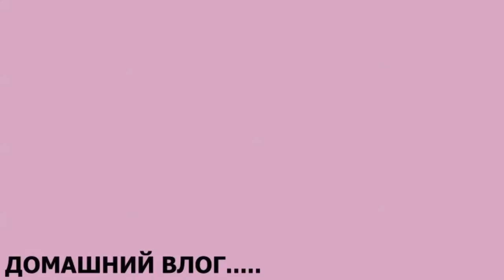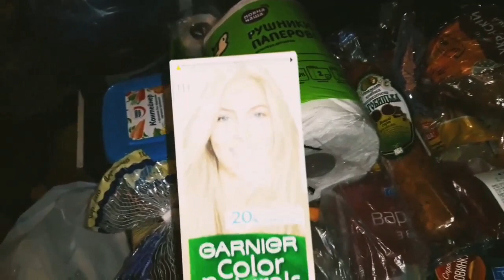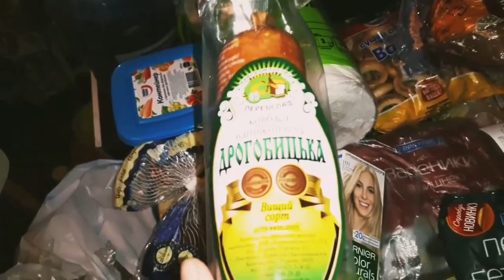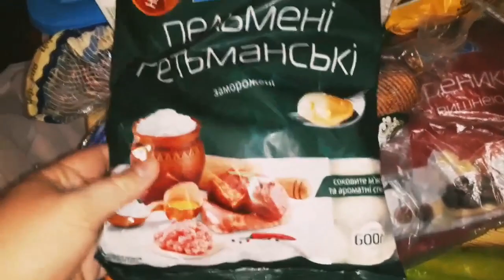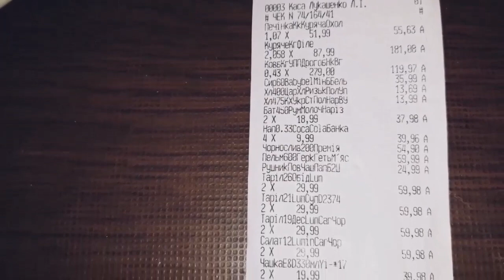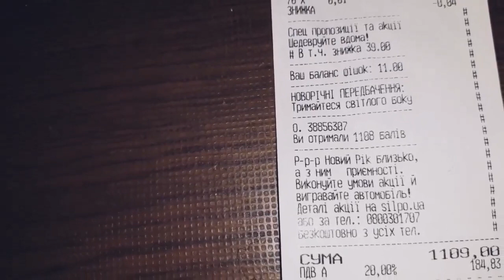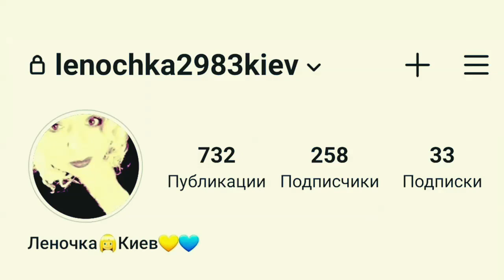ОБЗОР ПОКУПОК ПРОДУКТОВ//НОВАЯ ПОСУДА//КОСМИЧЕСКАЯ ДОСТАВКА ИЗ СИЛЬПО//НОВОГОДНИЙ САЛАТ//РЕЦЕПТ///